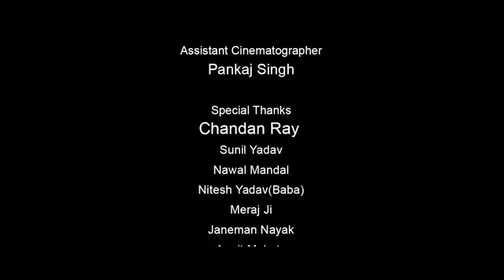Videsh se Bhataar avtaran